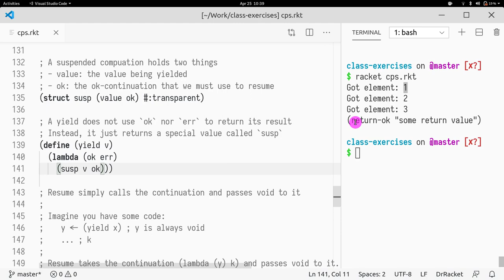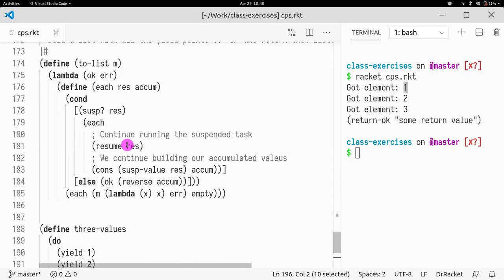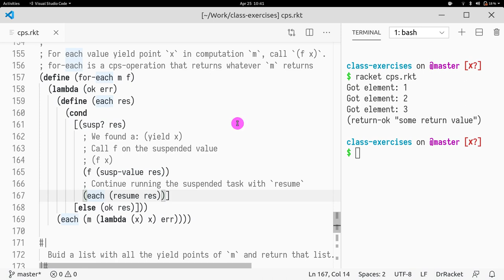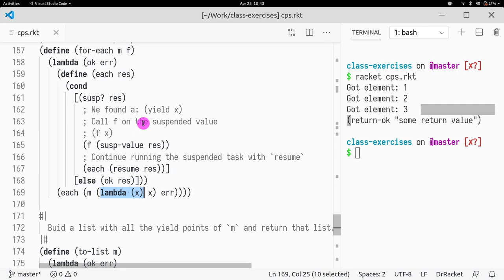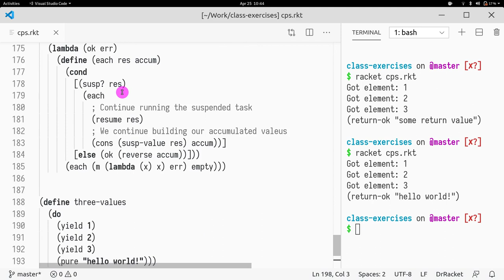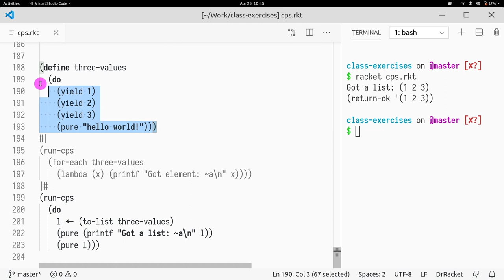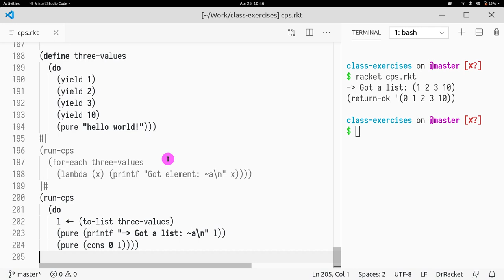CS450 32 06 Yield code review